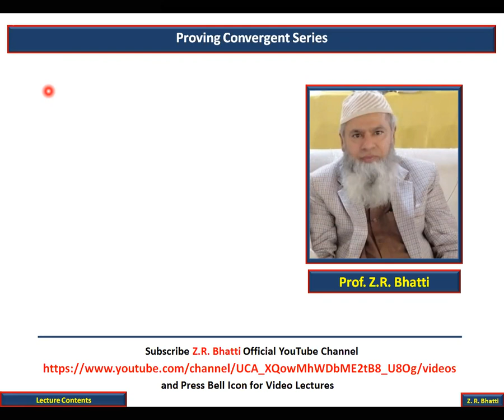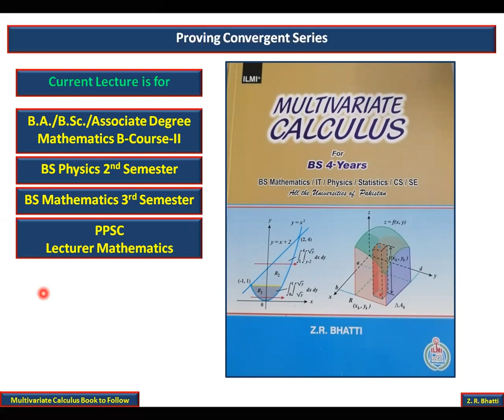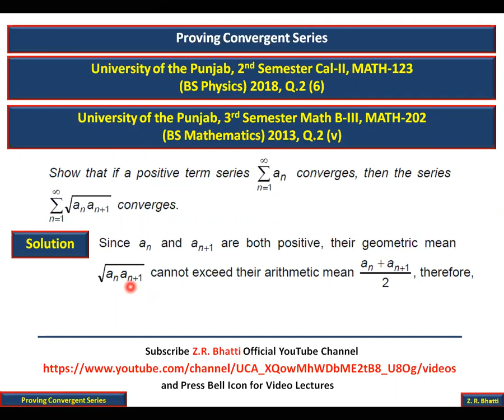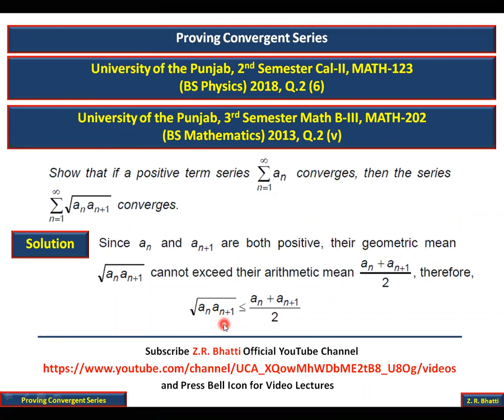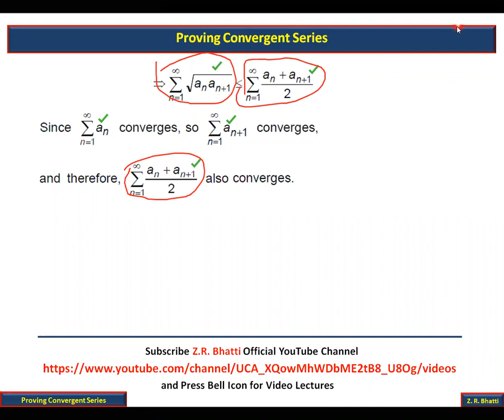Mathematics B-III, BS Mathematics, 2013, Q.2(v), MATH-202